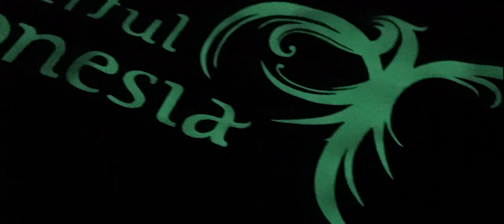Teaser New Upcoming Product - Sablon Glow in the Dark